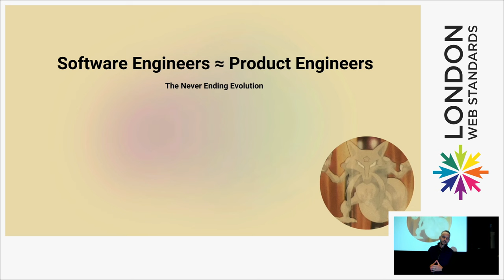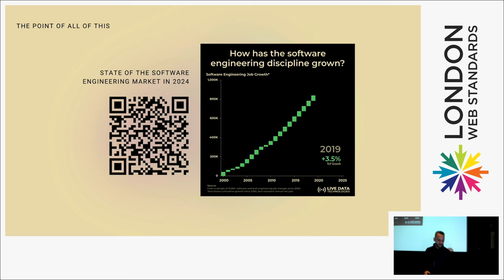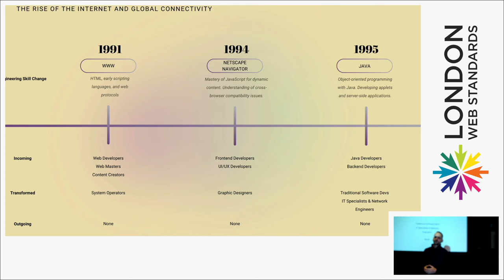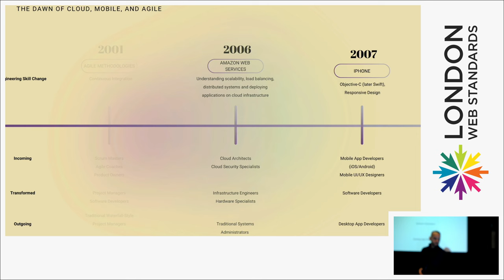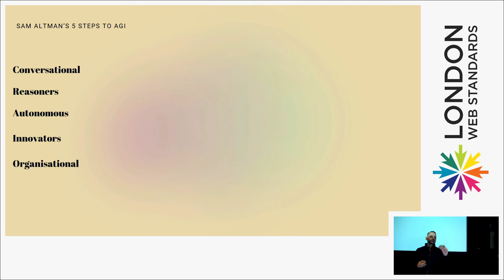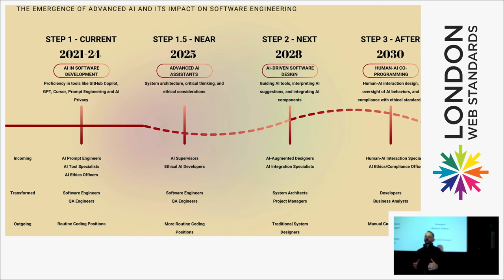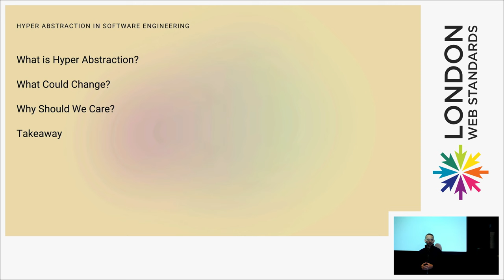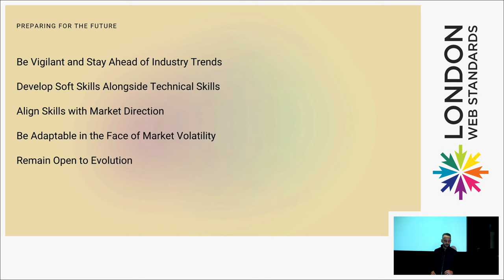Ellis Taylor - Product Engineers - Software Engineers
The role of software engineers is about to undergo a transformation as no-code solutions, hyper-abstraction, and AI capable of building software reshape the industry. Approaching the era of AGI, traditional coding roles may diminish. Engineers must now become holistic problem solvers—product engineers. Future software engineers will have to do things differently: deal with stakeholders, design user interfaces, solutions architecture, deal with financial constraints, code (maybe?).

In a world where software engineers compete with product owners, designers and project managers - The day of software engineers is ending, the time of product engineers is upon us. The future belongs to those who can bridge the gap between technology and product.